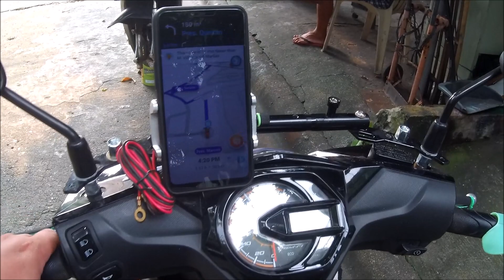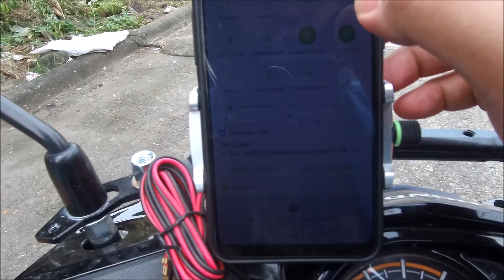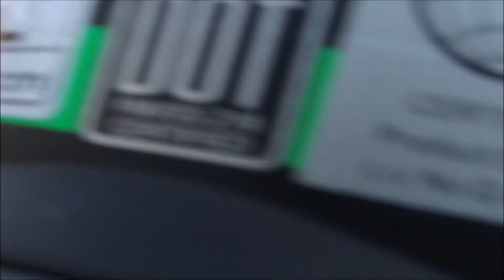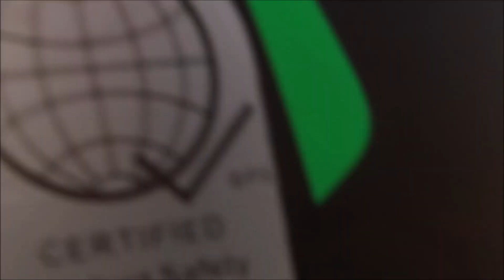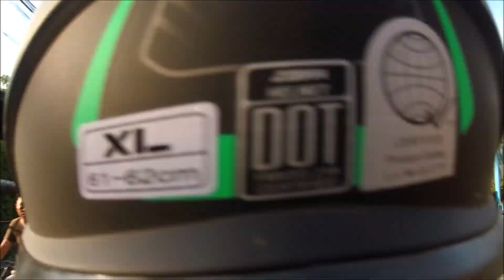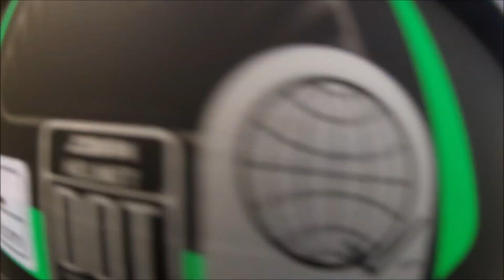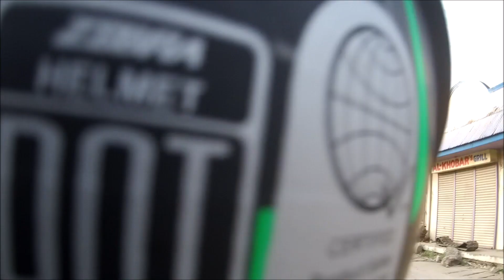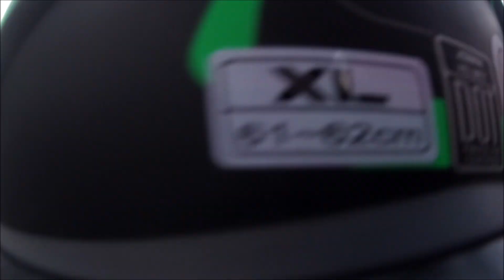Caloocan To Pulilan Bulacan Ride